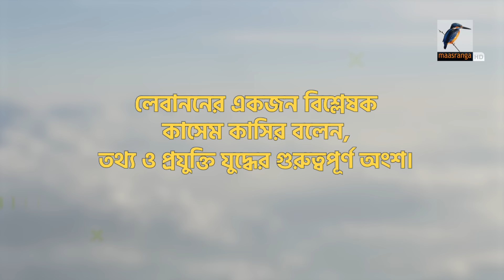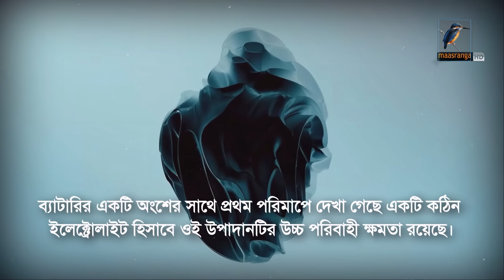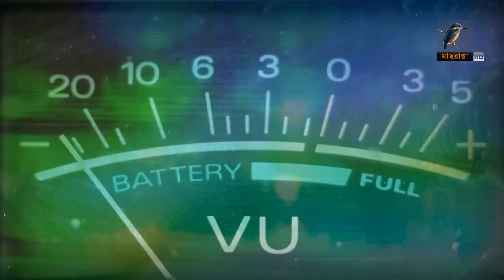এক নজরে আজকের আন্তর্জাতিক সব খবর | Episode 06 | Maasranga News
এক নজরে আজকের আন্তর্জাতিক সব খবর | Episode 06

2 Bir Uttam Ziaur Rahman Road (New Airport Road)